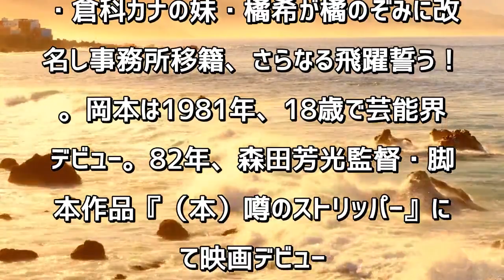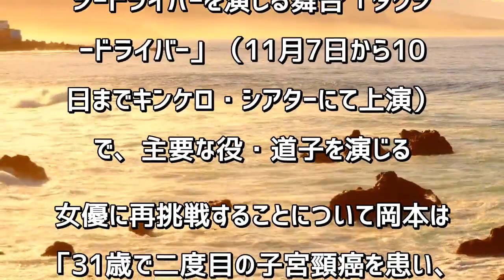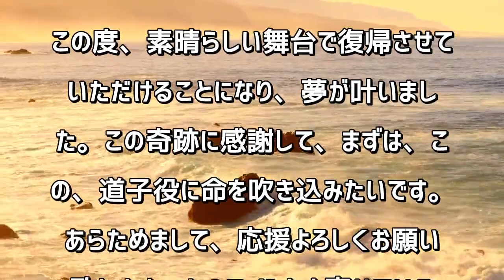岡本かおりが岡本糀里に改名、新事務所に移籍し女優として再始動！